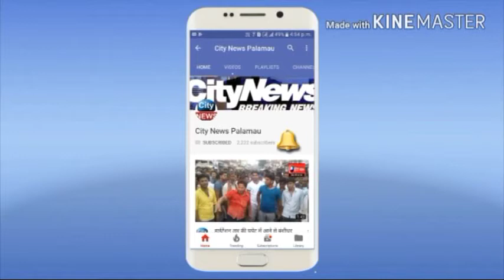स्क्रूटनी के बाद मेयर पद के लिये 8, डिप्टी मेयर पद के लिये 10 मैदान